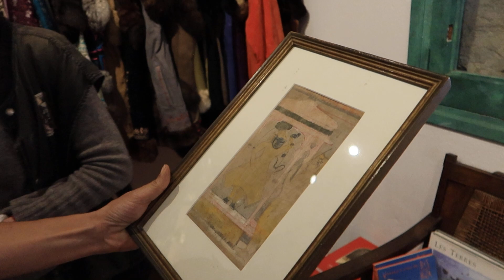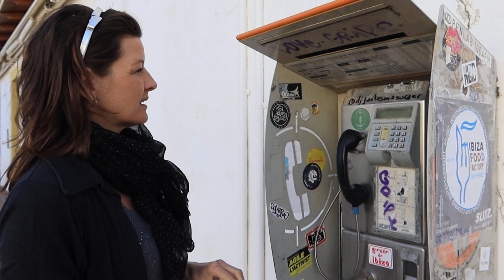Ibiza ungeschnitten: Kirche, Katzen und Kondensstreifen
Santa Gertrudis liegt im geografischen Herzen von Ibiza und ist bekannt für seinen traditionellen Charme. Im Zentrum des Dorfes befinden sich kleine Boutiquen und Geschäfte sowie zahlreiche Bars und Restaurants. Wir wollen wissen, was Anfang Januar auf den Straßen los ist und nehmen euch mit auf einen kurzen Spaziergang durch die kleine Fußgängerzone des Örtchens. Bei unserem Streifzug treffen wir während einer “Katzenrettungsaktion” auf Raquel Judith Staub Vogel. Die Schweizerin ist Inhaberin des Geschäfts "Origins" gegenüber der an diesem Wintertag geschlossenen "Bar Costa", einem bekannten Treffpunkt im Dorf. Spontan gibt sie uns Einblicke in ihre einzigartigen Verkaufsstücke und deren Herkunft, bis wir unseren Rundgang fortsetzen: vorbei an der Wehrkirche auf dem Dorfplatz bis zum nahegelegenen Friedhof.

Moderation: Friederike Diestel
Kamera: Sophia

Sie möchten mal reinschnuppern?

Sie möchten uns unterstützen? Ihnen gefallen unsere Beiträge und Videos?

Lokale Politik, Wirtschaft, Kultur und Events - in der Lokalzeitung für Ibiza und Formentera in deutscher Sprache finden Sie aktuelle und unabhängige Berichterstattung über die Pityusen mit interessanten Nachrichten, Artikeln, Interviews und Reportagen.

Im IBIZA KURIER finden Sie nicht nur nützliche Tipps, Ratgeber-Infos zu den Themen Immobilien, Business oder Investment, sondern auch aktuelle Übersichten über Strände, die besten Restaurants, Bars und Diskotheken sowie Ausgeh- und Literatur-Tipps, Lifestyle, Mode, Wellness und Gesundheit, Kunst-Events und Sehenswürdigkeiten. Nicht nur deutsche Kunden sind unsere Leser, sondern ebenfalls viele Österreicher sowie die am stärksten wachsenden Leser-Segmente: Schweizer und Holländer. Nicht außer Acht zu lassen ist das rasante Wachstum des Vertriebs der Online-Zeitung, der seit März 2020 über 400% an Zuwachs gewinnen konnte, was der Corona-Krise zuzusprechen ist.

Sie möchten mal PROBELESEN?